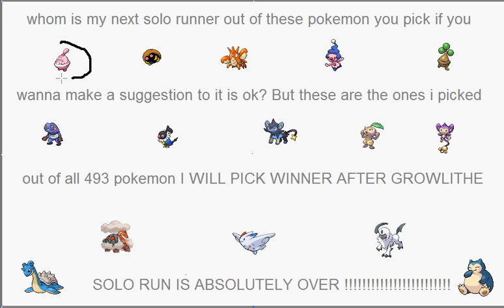PLATINUM SOLO RUN VOTES ARE NEEDED FOR THIS RUN TO HAPPEN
no i will not be uploading more episodes yet i am still grounded but atleast this allows you to have extra long to vote who you want my next solo runner to be